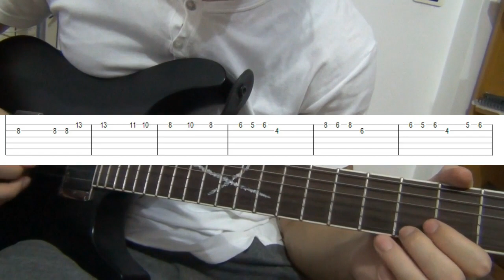Swaying Necklace - Naruto - Guitar CoverTutorial WITH TABS